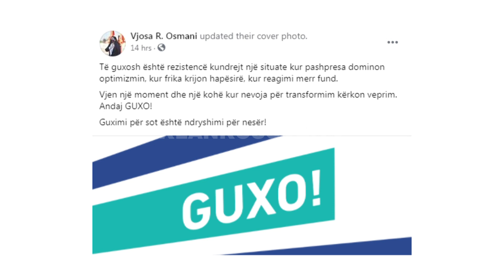Vjosa Osmani publikon sloganin - "Guxo" - 02.01.2021 - Klan Kosova